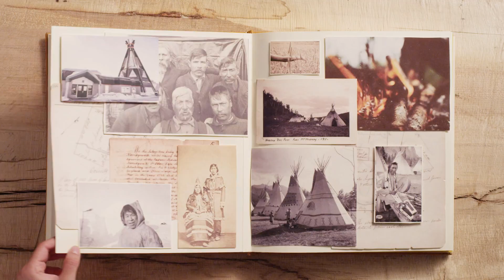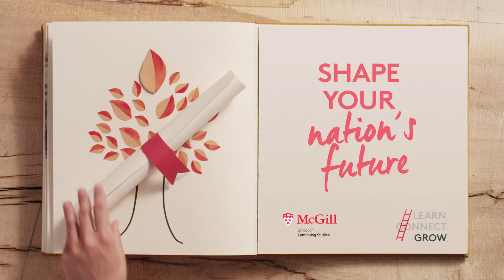Shape Your Nation's Future with a Certificate in Computers and Information Technology from McGill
Shape your nation's future with the Certificate in Computers and Information Technology from the McGill University School of Continuing Studies. In this undergraduate program, you will learn about computer information systems and application development, focusing on competencies that are in high demand across Northern Canada. Courses are offered entirely online, letting you learn from where you are and according to your schedule.